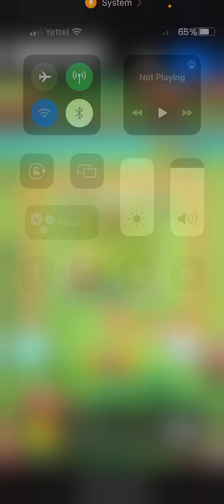Match master prevara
Samo posmatrajte sta radi